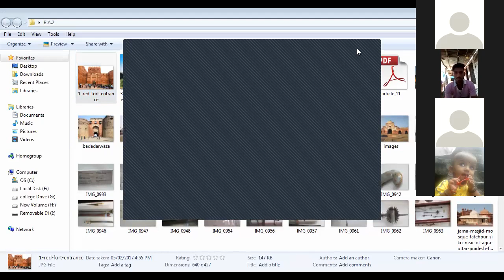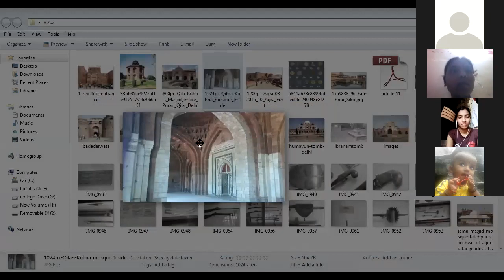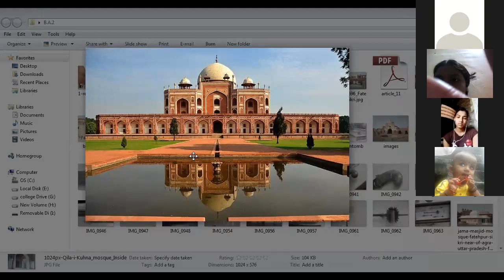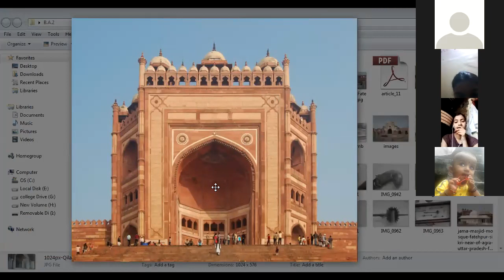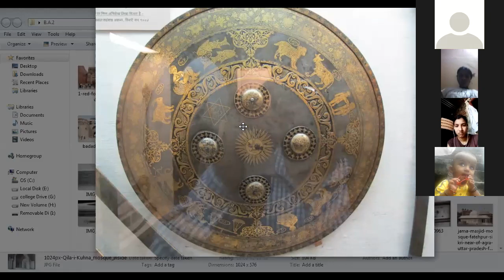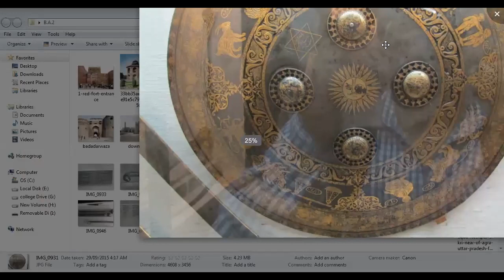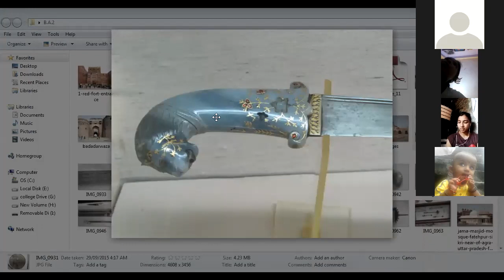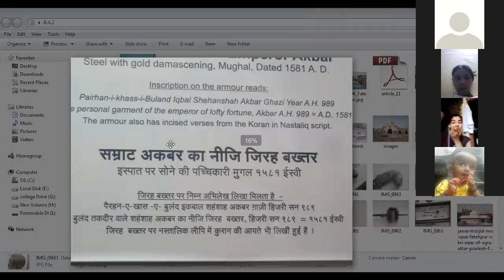B.A II- Archaeological Sources of Mughal History (मुघुल इतिहासाची पुरातात्विक साधने)